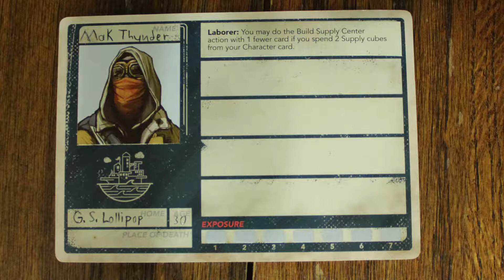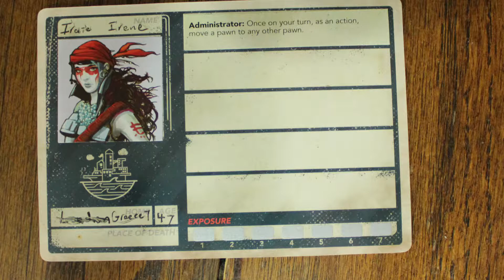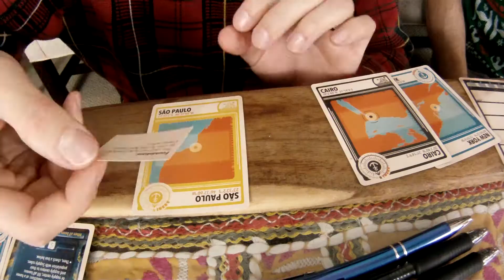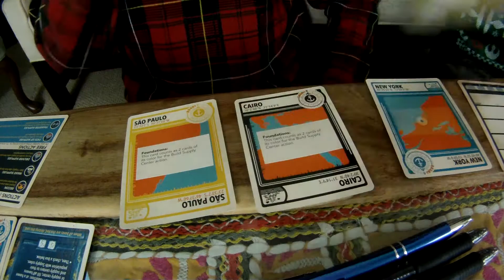January Playthrough: Pandemic Legacy Season 2: Game 1 (Spoilers!)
{SPOILERS} Game 1 of Pandemic Legacy Season 2: January